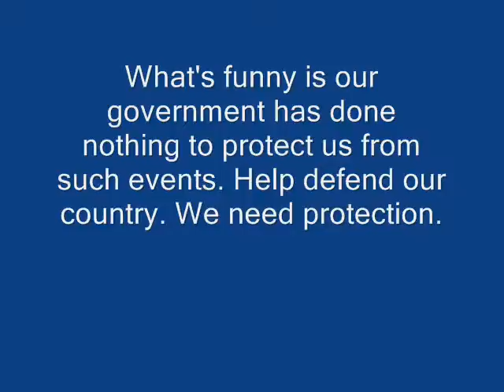Superhuman Encounter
Made in like... 5 minutes in my study hall period.